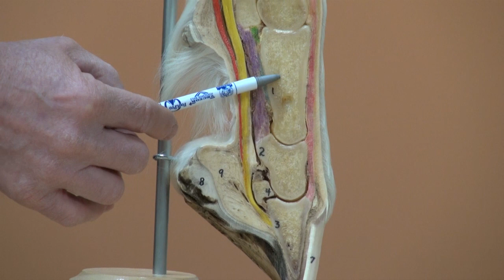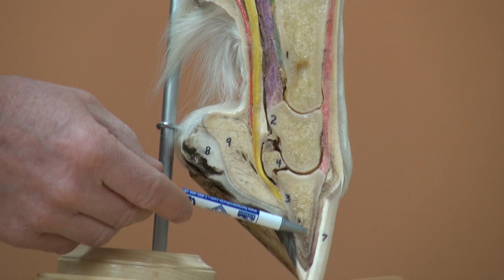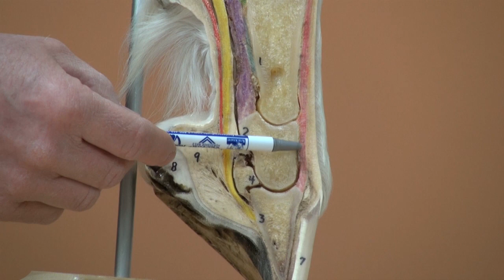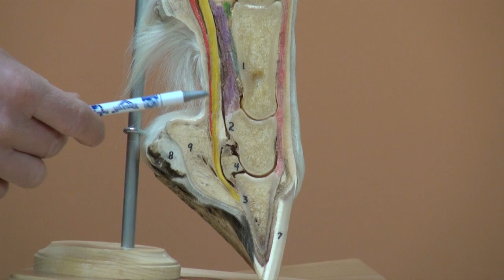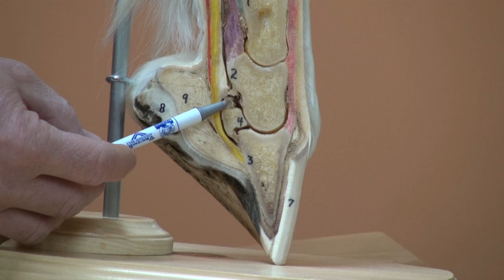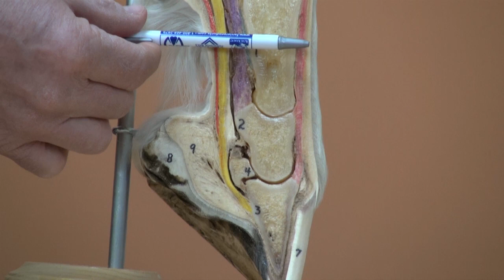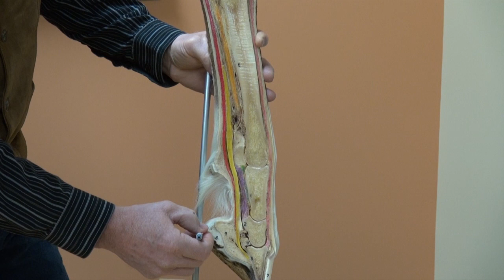Anatomy of the Hoof and Lower Limb - Part 3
Mike Wildenstein, CJF FWCF (hons) continues his Equine limb anatomy discussion with a detailed look at a hind limb model from Horse Science.